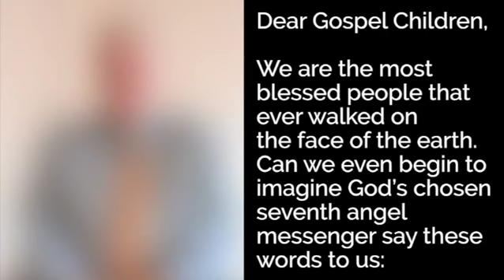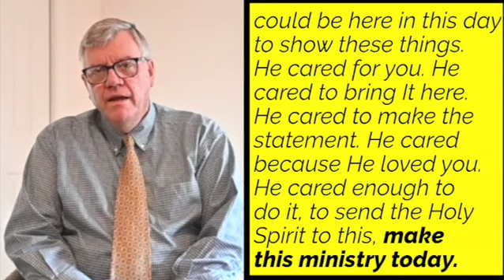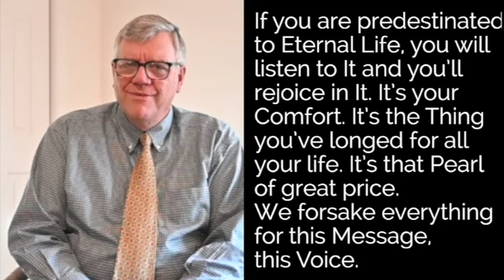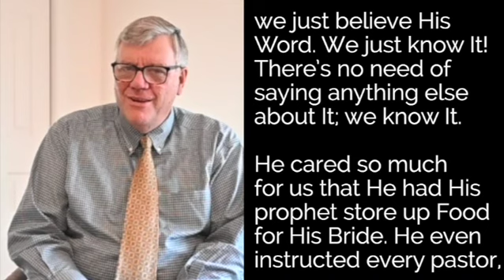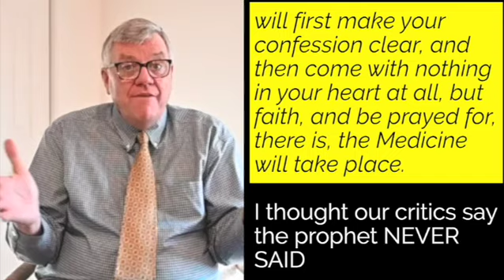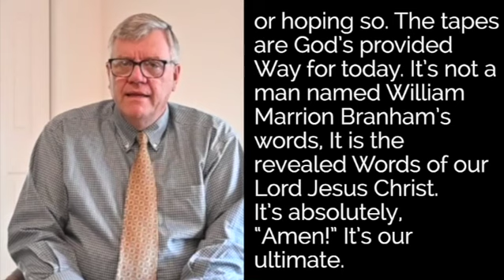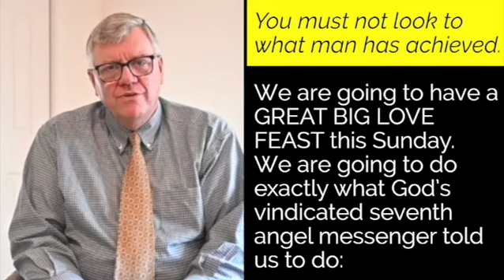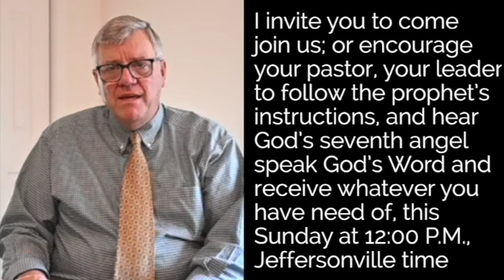SPN 4 11 2023 Amados Hijos en el Evangelio Carta del Hermano Joseph 720WebShareName